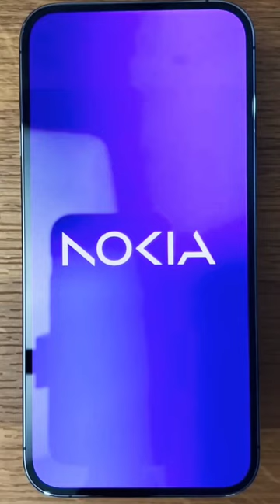Nokia Connecting People nokia nokiax100 @pbcenter2.0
In this video, we take a look at the history of Nokia music, tracing the evolution of their tunes and how they've helped shape the way we experience music today.

From the classic days of the Nokia phone, to their popular tunes like "Hey Jude" and "We Will Rock You", we take a look at the history of Nokia music and how it's helped shape the way we experience music today. Enjoy!